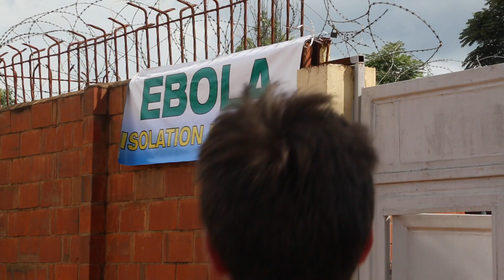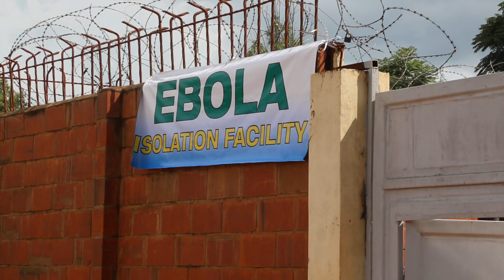Rise and Shine Rwanda: EBOLA PREPAREDNESS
Better safe than sorry. Rwanda prepares as the worst Ebola outbreak in history ravages West Africa.